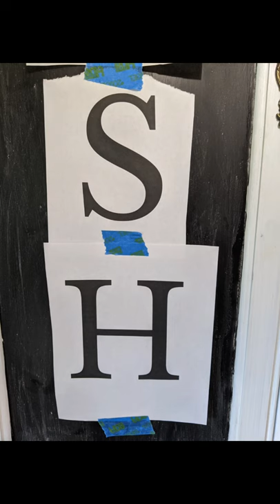Easy Chalkboard Lettering without Handwriting, Budget Friendly DIY Laundry Room Wall Decor Idea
Beautiful Chalkboard Lettering without Handwriting. This quick and easy craft tutorial will show you how to create perfect letters for chalkboard signs. this method will also work perfectly for other signs, using a paint pen!

This project is part of a $100 Laundry Room Makeover challenge!